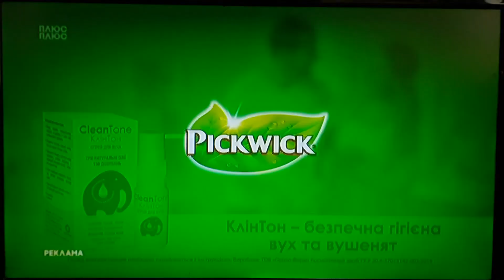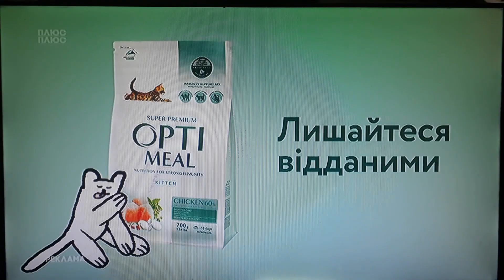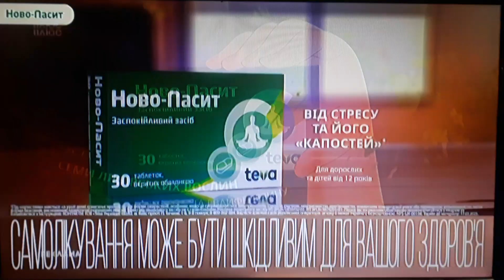Рекламний блок і анонси (Плюс-Плюс, 17.05.2023)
CAMRip. В перерві між мультсеріалами "Леді-Баг і СуперКіт" та "Рейнбоу Хай".